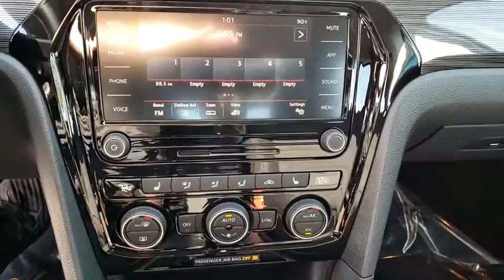2020 Volkswagen Passat Las Vegas, Henderson, North Las Vegas, Boulder City, Mesquite, NV L023685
Tourmaline Blue Metallic New 2020 Volkswagen Passat available in Las Vegas, Nevada at Findlay North Volkswagen. Servicing the Henderson, North Las Vegas, Boulder City, Mesquite, NV area.
2020 Volkswagen Passat 2.0T R-Line - Stock#: L023685 - VIN#: 1VWMA7A36LC023685